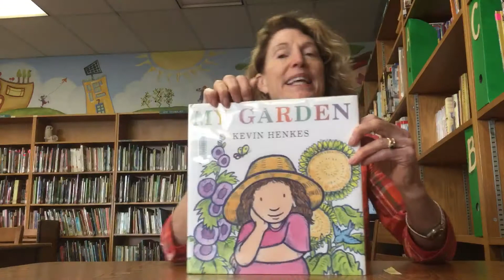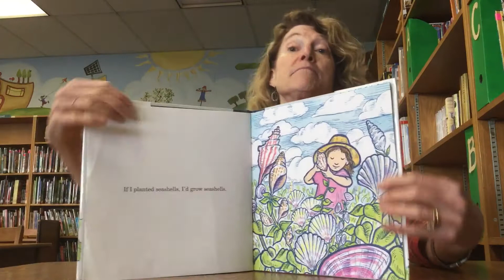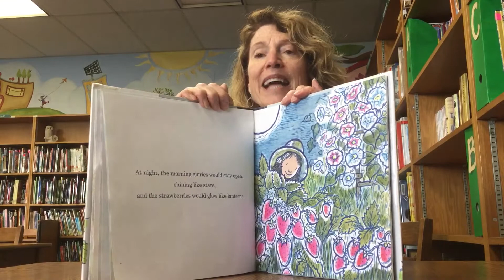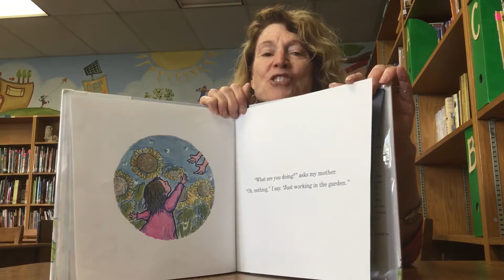My Garden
By Kevin Henkes. Read by Mrs. Hitchins